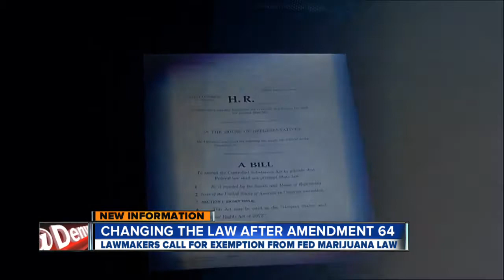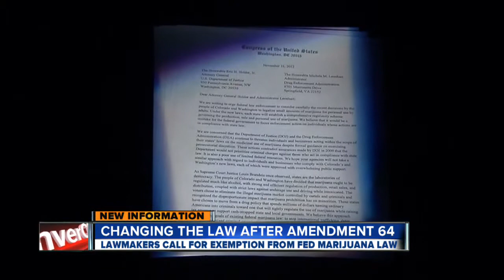Colorado Congressional Representatives ask Feds to respect Amend. 64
Some Colorado Congressional Representatives want the federal government to respect Amendment 64 in Colorado.  Don Champion reports.